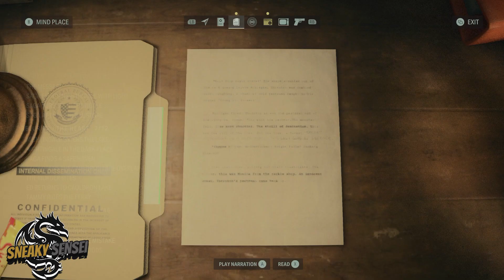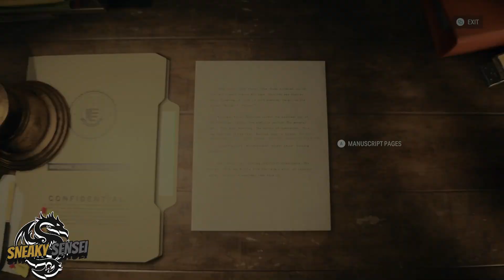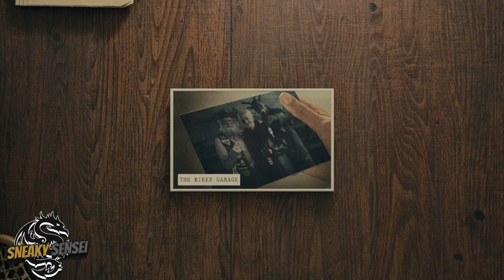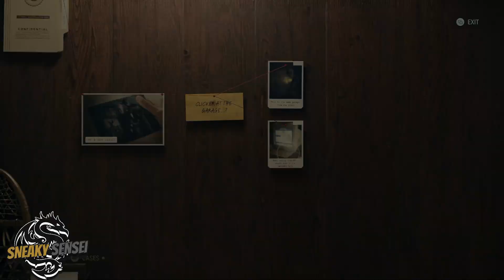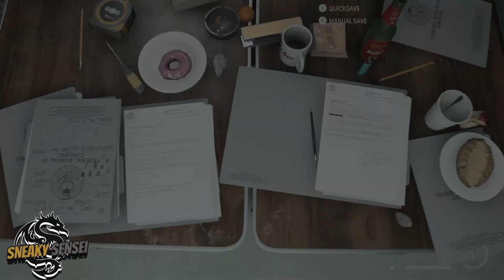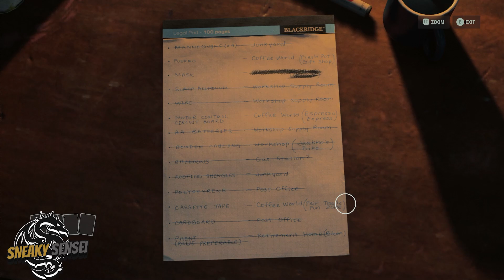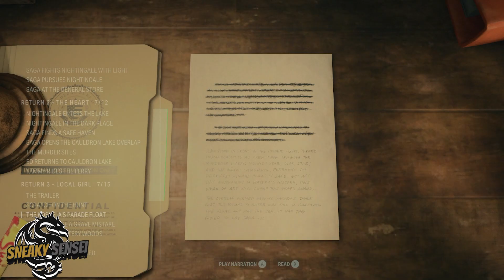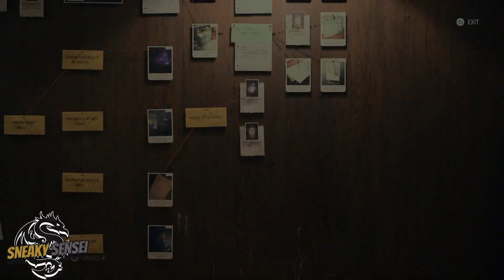((xboxseriesS)) Trust your intuition LetsPlay Alanwake2 #18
Just Trust Your wishing

AM sorry I know I have been MIA on Alanwake2 but now am back and let's get through these videos in one place

but honestly Trust your intuition and always watch your back

Also, Places Remember to shortsreels to the channel

LoveYa From Sensei

Extra

Sensei Vlog